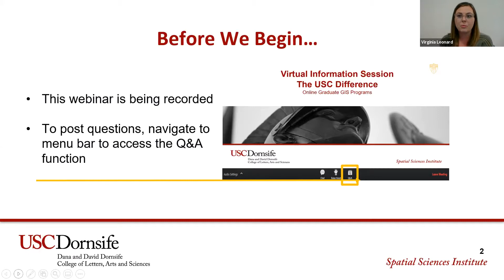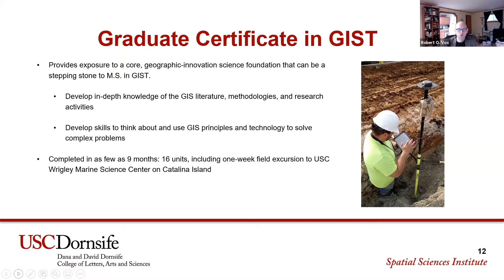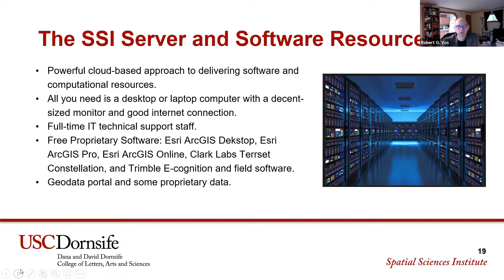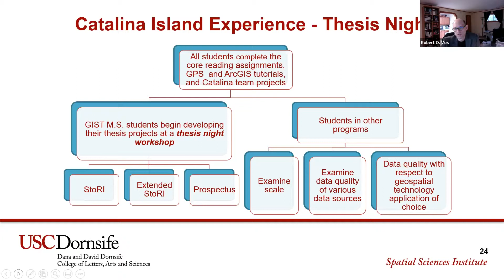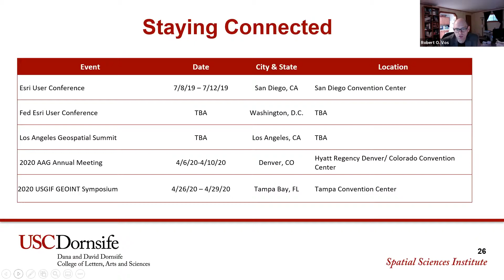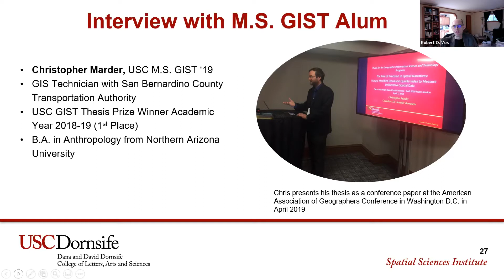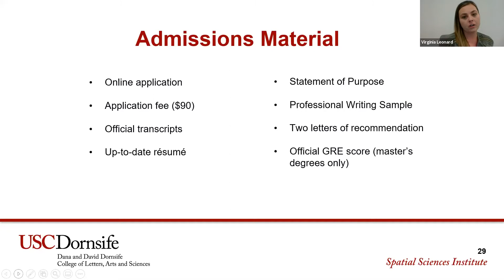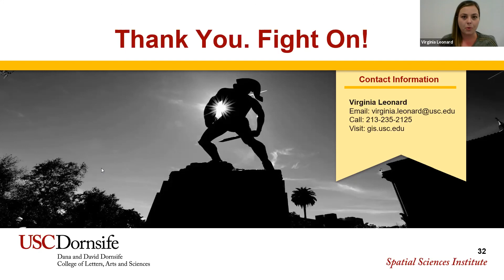Online GIS Virtual Information Session: The USC Difference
In this webinar, Director of Graduate Studies Robert Vos discusses the features and opportunities that make the online master’s degree and graduate certificate programs from the University of Southern California Spatial Sciences Institute stand out from other schools’ offerings. Christopher Marder, who graduated with a Master of Science in Geographic Science and Technology and now works as a GIS technician, joins the session to share his own experiences. to learn more about all of USC’s online GIS and Geospatial Intelligence programs, including a Master of Science in Human Security and Geospatial Intelligence, Graduate Certificate in Geographic Information Science and Technology, Graduate Certificate in Geospatial Intelligence, Graduate Certificate in Geospatial Leadership and Graduate Certificate in Remote Sensing for Earth Observation.